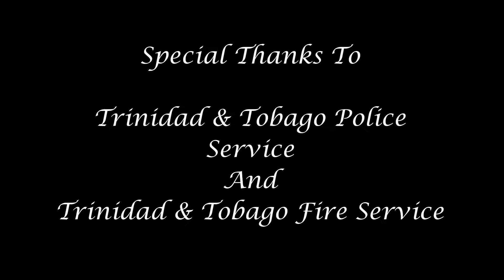Carapichaima Anglican Primary School Sports Day 2017